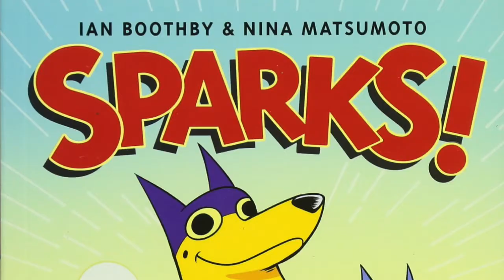VanCAF 2020 Creator Spotlight: Ian Boothby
Lisa LaRose Interviews creators who would have been at VanCAF 2020 as part of the new online festival. This interview features Ian Boothby of "Sparks", "Excorsisters", NY Times and Mad Magazine. Here are links from the episode: